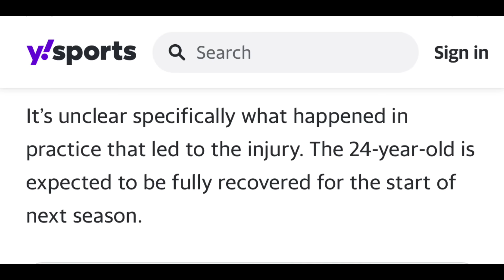Kawhi INEXPOSE ang PROBLEMA ng Suns! | Morant NADISGRASYA sa Practice! Tapos na ang Season